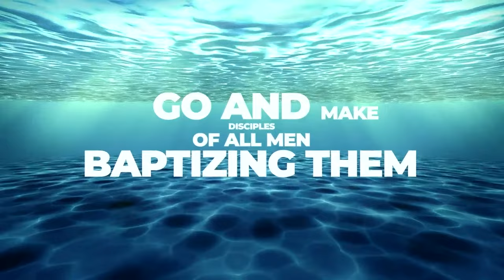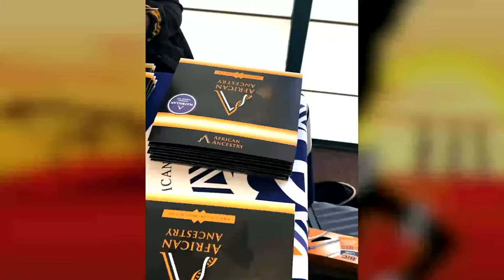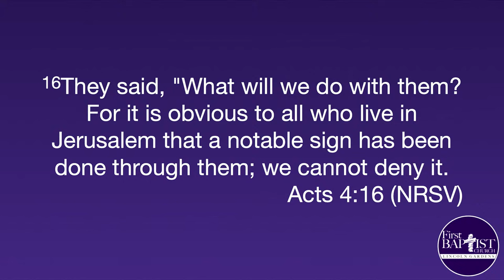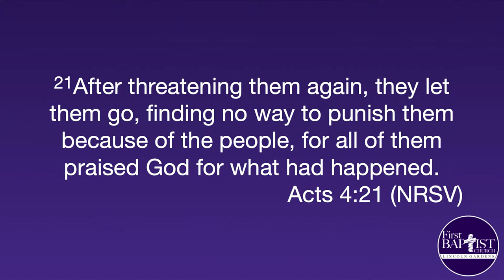TRIGGER WARNING! ACTS 4:13-22